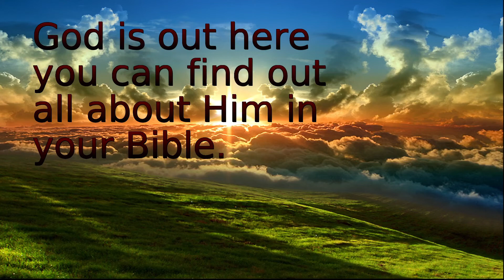Spontaneous Worship on Down to Earth But Heavenly Minded Podcast.